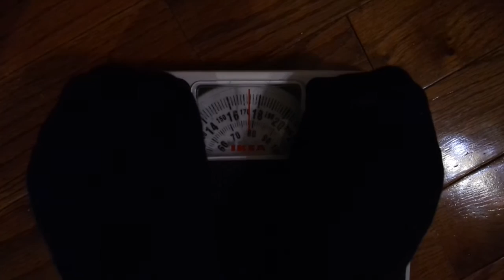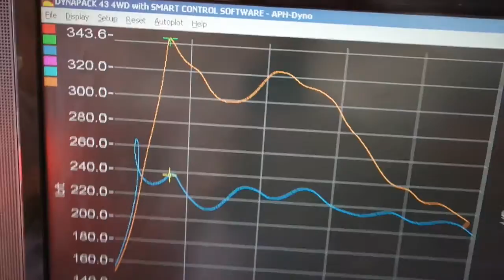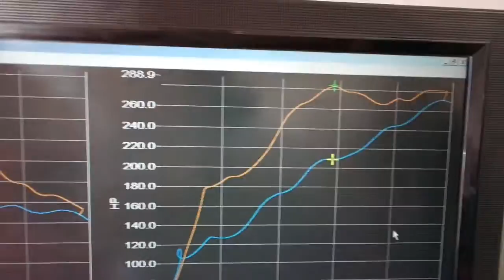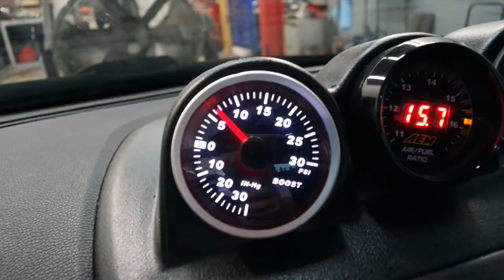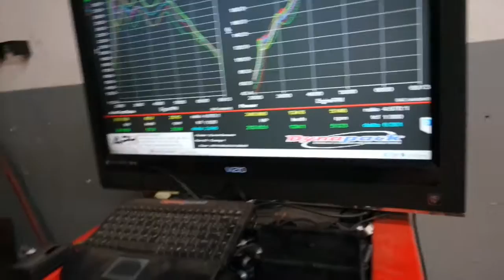VBlog6 Bigwheel fun, F*ck the haters, Ontario Tuning event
Something we've been meaning to do to keep showing personal side/weekly updates going around the shop.
It's very casual type of Vblog that will be putting out every week. We will try to make something informative and fun to watch.

Any trolling or fighting with other users will not be allowed in this channel. If this video isn't something for you please do not waste your time and get off the channel.